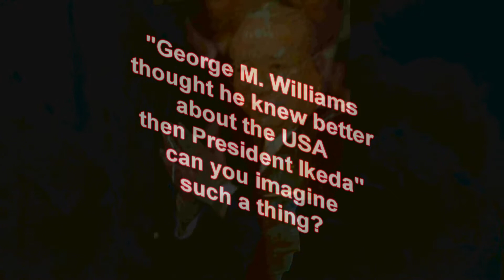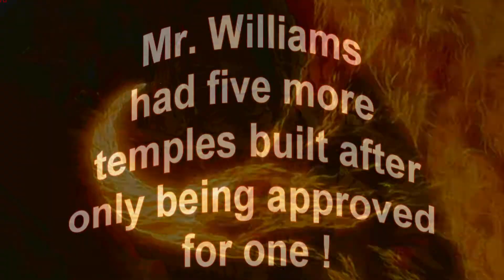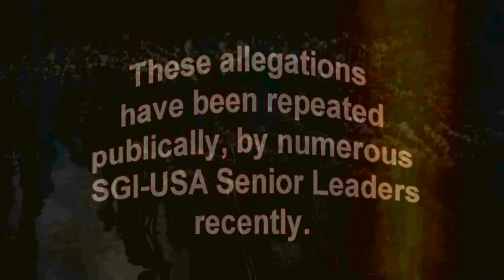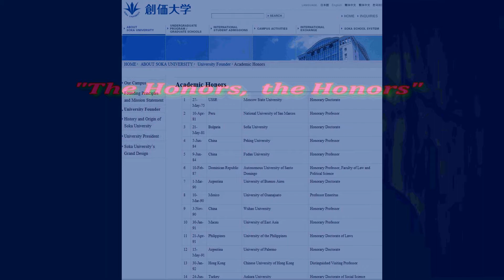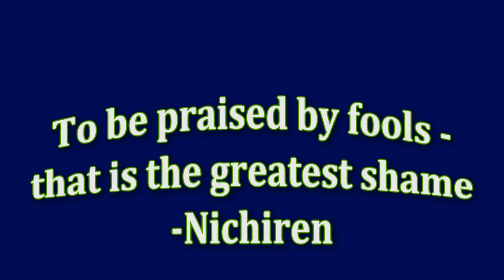Thou Shalt not differ with God-Man Lord Ikeda---(or pay the devil his dues)--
The Ten Accusations" Another sad satire.  The public statements by various SGI-USA, Senior leaders, slandering and accusing George M. Williams of various crimes and "evils"---is a final disgrace generated by Mr. Ikeda and various arrogant USA staff.

George M. Williams should be called a hero of Gakkai history. There should be George M. Williams appreciation day once a year, but instead slander of a great leader of American Nichiren Buddhism,

Yet Mr. Ikeda,  drooling with infallibility and false importance, despises anyone who might be remembered more fondly or might have reached more people with Nichiren's Buddhism then himself. So he manipulated and slandered GMW to USA leaders, undermining his authority---all on the premise that he is the superior---real Buddhism forgotten

Ikeda says "I am the only teacher."  His head is full of arrogance and honor seeking while using his money and power to harm and undermine George M. Williams with his lies.

The stupid USA staff that repeat these accusations while quoting from "14 Slanders" Gosho, are weakminded, pathetic, ass-kissers with no conscience or appreciation for GMW's lifetime of effort, or  True Buddhism itself.

They slander Nichiren and replace him with a power mad, honor seeking  Sanmibo.

I borrowed a short segment from the film The Ten Commandments, some other brief footage and combined them for Irony and arts sake.

Mr. and Mrs. Williams deny these acciusations and are shocked and surprised that Mr. Ikeda who they revered as "master' for so long,  would  be behind these accusations

Ultimately, this shows Mr. Ikeda's true nature.  Sanmibo.  All he wants is praise and admiration from others, while using Nichiren Daishonin's Buddhism to control people and allude to his own superior greatness.

I'am going for deep irony here people, so please forgive my  parody or that I expect you to understand what the message is on a single viewing.

Imagine that---GMW knowing more about the USA then the supreme, eternal, know it all,  mentor Mr. Ikeda---such a great mentor he stabs  the USA  in the back.

"Altering Guidance" means to censor the discord spilling over the Ocean from Japan.  Why was the Japan Schism pushed on the USA? GMW wasn't running around letting people call himself the True Buddha.

"I desire what is good. Therefore, everyone who does not agree with me is a traitor.": "Mad King George, III."

, "I am the 'teacher,' the only 'teacher,' ---D. Ikeda

Hawaii Convention---this one is a no-brainer.  Check out the rewrite of history  in Volume 22 of Human Revolution.  Ikeda's jealousy and arrogance,  knows no bounds.  Who in the world,  hated or didn't want a fantastic trip to hawaii???  Doing the most fun thing ever?  Staff were paid to go there.  Tough work if you can get it.

They turned on Mr. Williams like barking jackels,  because ikeda ridiculed him in front of them.?  Cowards bowing to programming.

Personal information and criticism thrown at Mr. Williams publically by sleazy leaders.  Slandering a person even if true is unacceptable in Nichiren's Buddhism.

Bearing false witness is taboo in Buddhism too.

Mr. William's so called "infidelity," is  denied by both Mr. and Mrs. Williams as rumors much like the rumor of President Ikeda and his translator.

Openly Accusing GMW of a crime of theft this of course is going to far and it is a lie. GMW was building "President ikeda's house. then ordered to buy it but left holding the bag, and a lot of repairs then ordered to move in while parts of fhtr ceiling was caved in from rain, Mrs William's relatives in Japan, were asked to buy it with a promise the Japan Hombu would pay them back and never did. Mr and Mrs Williams personally, could not afford the house themsaleves, This was all because Mr, Ikeda told everyine they were going to buy him a house.

Mr. Ikeda is a cruel cult leader who stoops lower and demands obedience  more then most cult leaders..

How could GMW think that Nichiren Shoshu of America was not to build more temples. ? irony. diiiiiiiiiiinnnnnnnnnnnggggggggg

GMW had no idea Ikeda was going to destroy all unity between priests and laypeople.  naturally GMW wanted to protect the USA members from that evil Nikken-Ikeda power schism.

Mr. Williams told me in 1980 "we dont need the gosho we don't need the priests all we need is President Ikeda". but even being totally devoted to his master and following the party line, didn't satisfy Mr. Ikeda---You have to never question his authority and perfection. Never excel, as to divert attention from Mr. Ikeda,, or be stricken from the book of saved minions--- If you do.

Sound familiar?

 Like Mad King George the third who called everyone a traitor?  Mr. Ikeda has repeatedly demonized people with the pretense of being the superior authority---no different from the Nikken Sect.